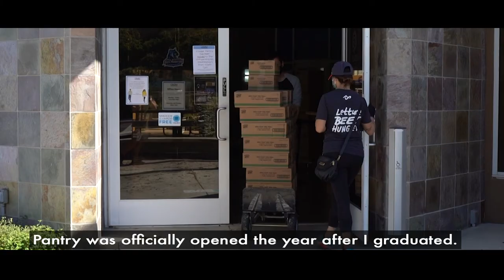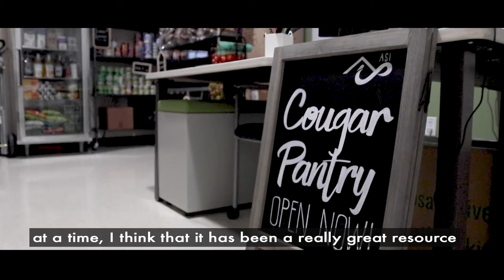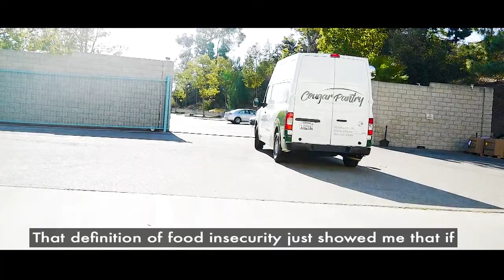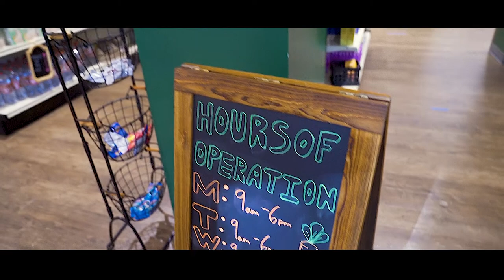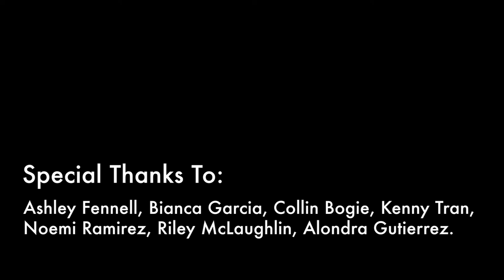ASI Cougar Pantry Story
A documentary chronicling the development of the ASI Cougar Pantry from its conception in 2016 through 2021